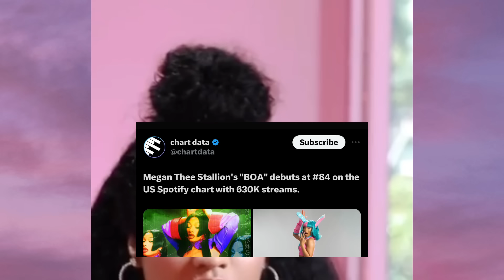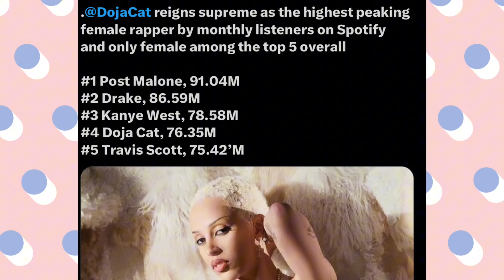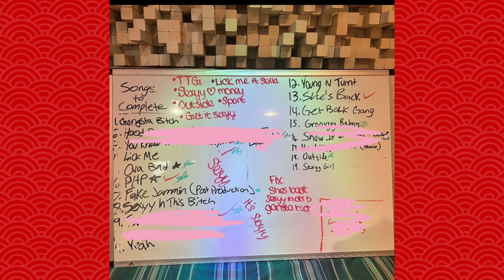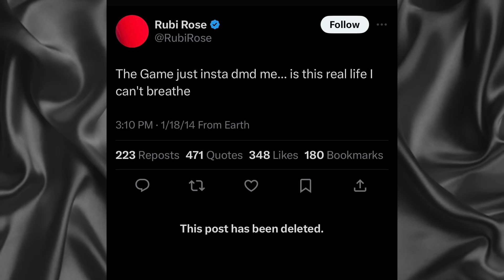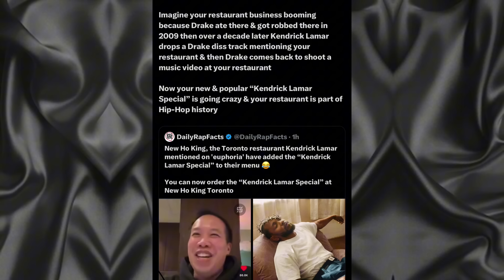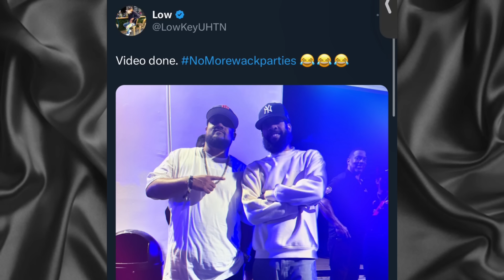N*CKIMINAJ KËËPŚ F00T 0N MËG NËCK‼️D0JA #1!B🅰️RDÍ CÚT~TÍËŚ W RËDD‼️LATT0 D*$$ REC0RD|JT☕️|QUEEN🅱️